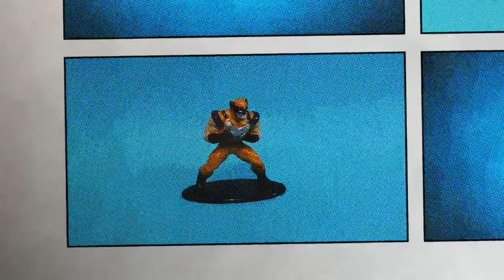Homenagem aos professores - Canal Supermercado dos Heróis - X - men - Nano Metalfigs - Jada Toys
Neste vídeo veremos uma homenagem do Canal Supermercado dos Heróis ao dia dos professores, comemorado mundialmente no dia 5 de outubro desde 1994 ( aniversário da aprovação da Recomendação da OIT/UNESCO de 1966, relativa ao Estatuto dos Professores de 1966 ) e no Brasil dia 15 de Outubro.
 Feliz Dia dos Professores ( Happy World Teachers' Day ), a todos os professores e professoras, os nossos queridos mestres e heróis do dia a dia.
 As estrela principal deste vídeo, é o grande líder dos heroicos X - Men, o Professor Xavier, diretor do Instituto Xavier, voltado para a instrução de jovens talentosos e com superpoderes. Muitos destes jovens super - heróis, tornaram - se professores e instrutores deste renomado instituto das histórias em quadrinhos, dos nossos queridos mutantes da Marvel.
 Também são astros deste vídeo, alunos, ex - alunos e hoje professores do Instituto Xavier, dentre eles : Logan, o Wolverine, Emma Frost, Colossus, Jean Grey, Tempestade, Dr. Fera, Ciclope, X - 23, Vampira, Kitty Pryde, Jubileu, Gelo e Psylocke.
 Se você gosta da Marvel, veja também os seguintes vídeos do canal Supermercado dos Heróis :
- Ator Ryan Reynolds - Deadpool na CCXP 2019 - Comic Con Experience - São Paulo - SP - Brasil - Link do vídeo
- O Novo Incrível Hulk - Coleção de Quadrinhos 10 - HQs - Editora Abril Jovem - Marvel Comics - Link do vídeo
- Marvel 97 e 98 ( Edições 01 ) - Coleção de Quadrinhos 17 - HQs - Marvel Comics - Editora Abril - Link do vídeo
 Quem gostou do meu trabalho no Canal Supermercado dos Heróis e ainda não é inscrito, por favor inscreva - se, deixe um like, comente, compartilhe e ative o sininho, para receber as notificações de nossos próximos vídeos. ... Muito grato, amigas e amigos !!!
 Assistam também, as playlists do Canal Supermercado dos Heróis, que trazem itens colecionáveis e personalizados dos Super - Heróis :
Uma notícia legal : o seu amigo aqui, o Supermercado dos Heróis, foi citado em uma live no canal Playstation Brasil, na transmissão ao vivo do FIFA 20 PS4 Tournaments: Pro for a Day | Final Brasil. Quem quiser conferir este momento importante para o meu canal, veja aos 51 : 52 do referido vídeo. Link do vídeo do Canal Playstation Brasil
 Muito obrigado, meus amigos e amigas !!!